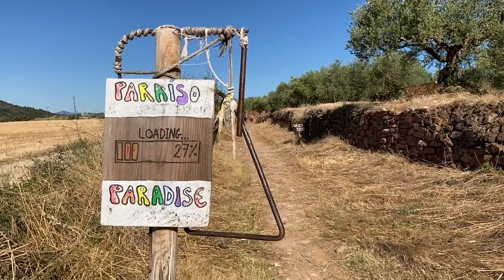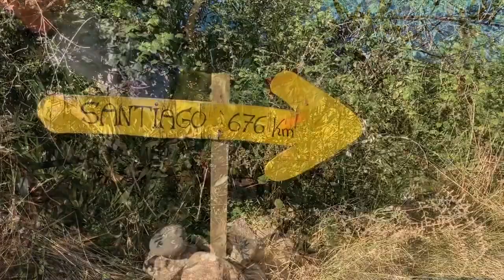Chemin de Compostelle J50 - Puente la reina - Estella - J’emmène vos rêves au bout du monde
Chemin de Compostelle 05/08/20
Camino de Santiago - Camino Frances

Merci 🙏🏻 😊